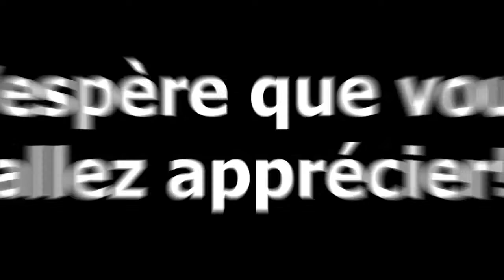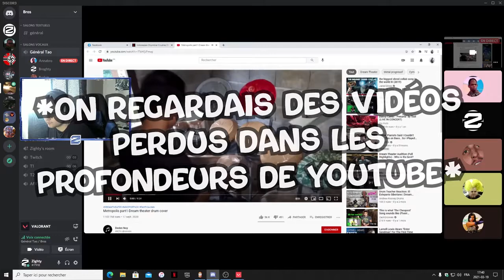2000 IQ DANS VALORANT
Si tu as aimé cette vidéo, tu peux mettre un "👍" et m'écrire dans les commentaires quelle partie tu as le plus aimé.

Vous pouvez aussi supporter mes amis qui apparaissent dans mes vidéos! 😄